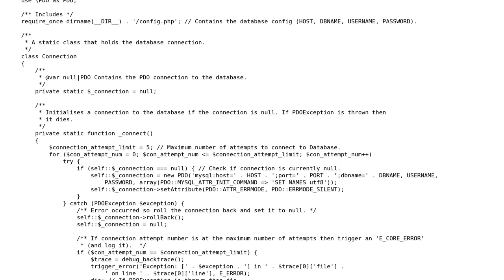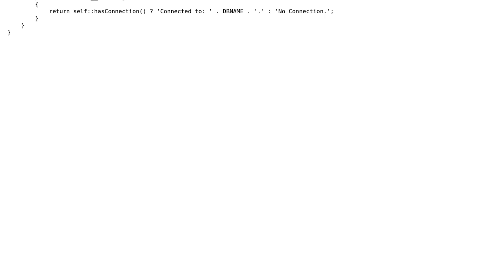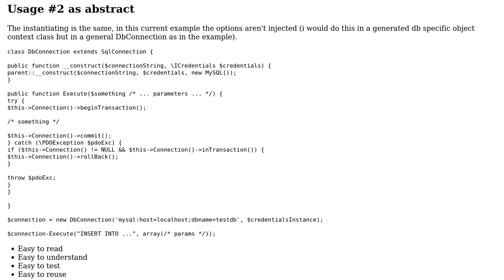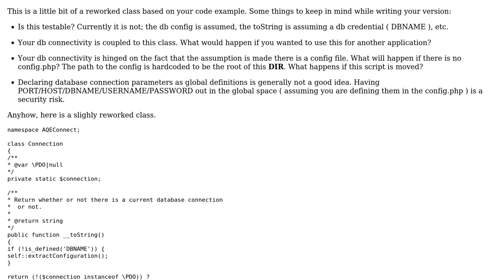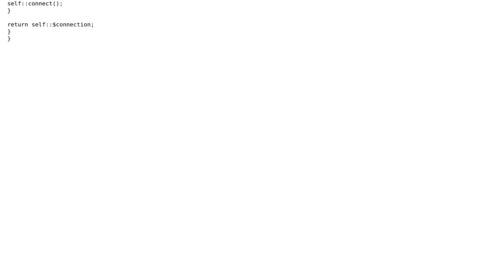Code Review: Connection class (2 Solutions!!)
Code Review: Connection class

With thanks & praise to God, and with thanks to the many people who have made this project possible! | Content (except music & images) licensed under CC BY-SA | Music | Images & others | With thanks to user sudobangbang user Peter Kiss user Jamal user Adam and the Stack Exchange Network Trademarks are property of their respective owners. You are responsible for your own actions.